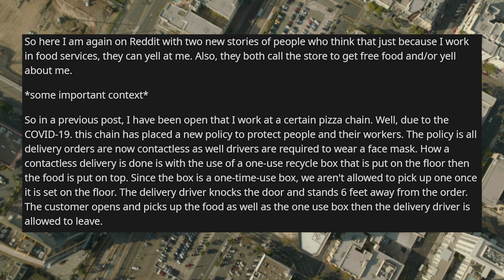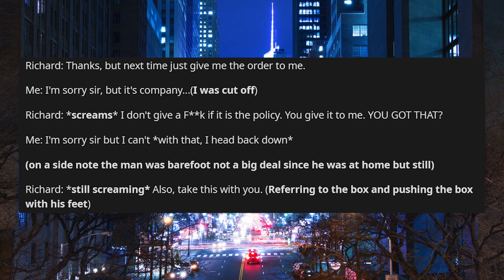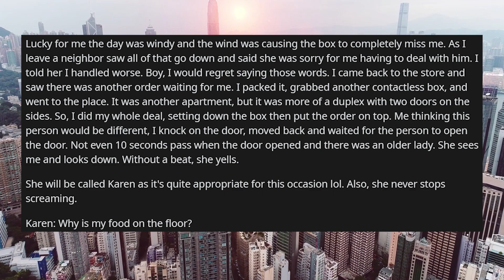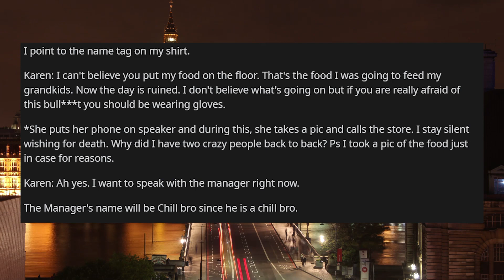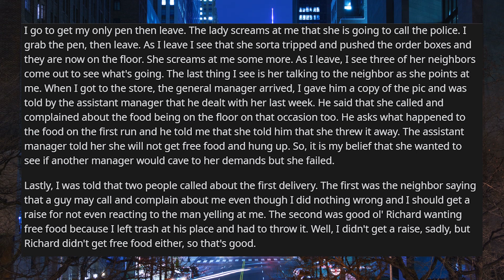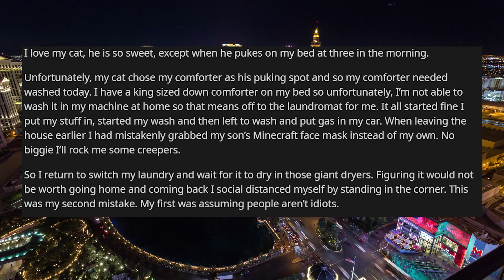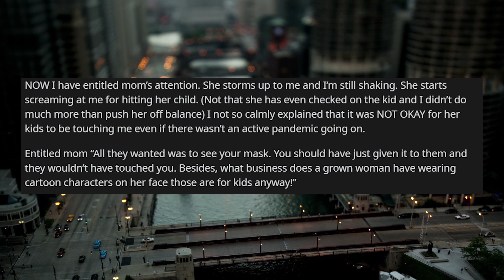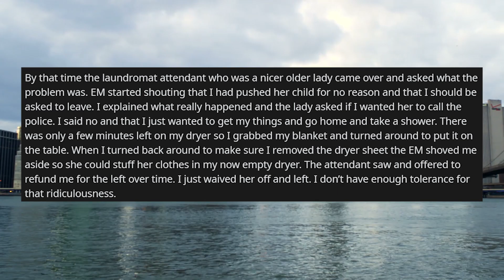r/entitledparents | a Karen AND a Richard vs The Pizza Delivery Driver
Life Stories r entitledparents where Pizzaman has to deal with two crazy people on two deliveries Laundry losers